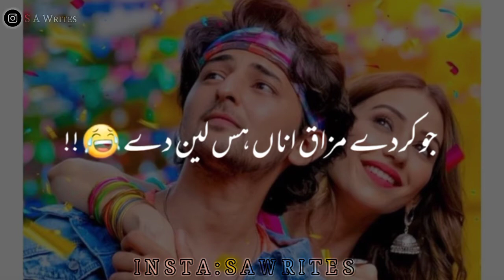Love status || Feel Music || Feel Song || SA Writes || Kinemaster Editing || Alightmostion eding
SA Writes
 whatsappStatus trandingstatus

My Blogger

✓Kinemaster Hindi editing tutorial!!!

©NOTE: All Content used is copyright to Adhoora Ishq Use or commercial Display or Editing of the content without Proper Authorization is not Allowed.